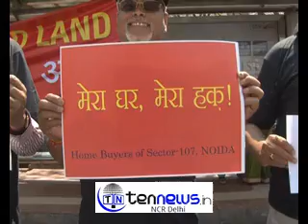NOIDA SECTOR 107 FLAT BUYERS PROTESTED OVER DELAY N CONSTRUCTION